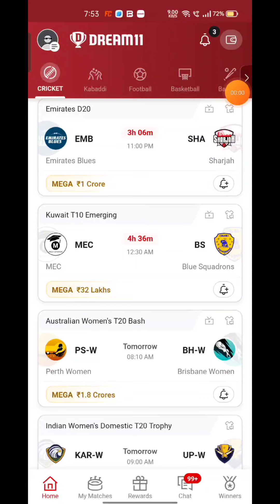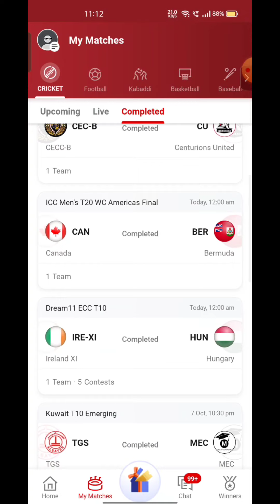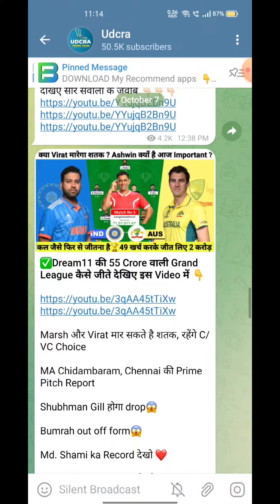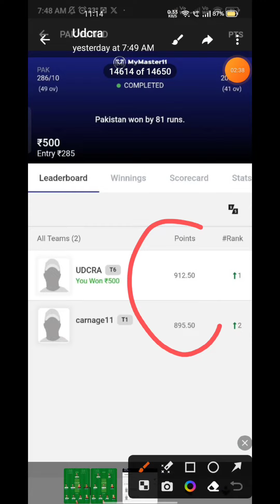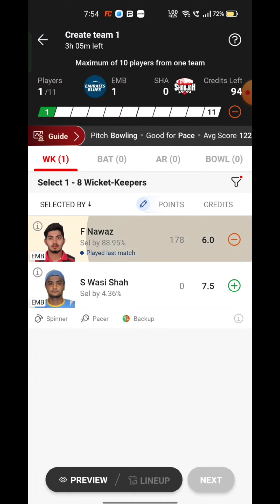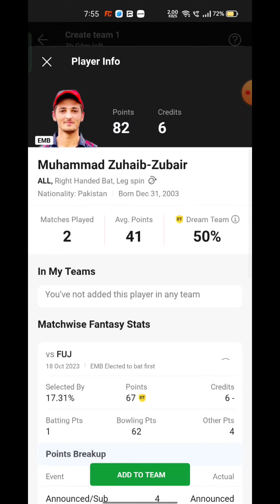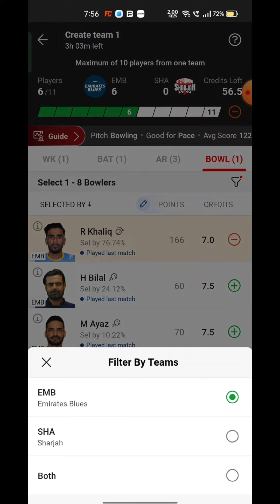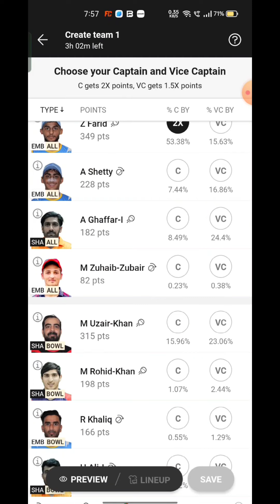EMB VS SHA Fantasy Dream 11 prediction, EMB VS SHA T20 League 2023 Match Preview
EMB VS SHA Fantasy Dream 11 prediction, EMB VS SHA T20 League 2023 Match Preview, Full Stats+ Info, Report ➡️Join Our Official Telegram Channel for Daily Pitch Reports and Match Updates.⬇️

EMB VS SHA Playing 11
EMB VS SHA dream11 team prediction  Udcra
EMB VS SHA 2023 Match Preview Players Stats

EMIRATES BLUE VS SARJAH Live Match Prediction Dream11 Prediction